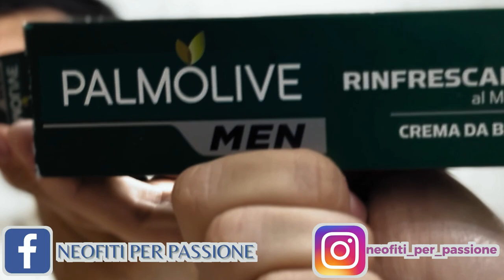PALMOLIVE VERDE, GILLETTE PRE WAR FAT HANDLE, BOTI SILVERTIP HD, CROWN, AS PRORASO VERDE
Oggi sbarbata con il pennello Boti Silvertip HD sapone Palmolive Verde, Rasoio Gillette pre war fat handle, Crown, After Proraso Verde.
Quindi: ACQUISTATE DA QUESTO LINK:) (link referenziato)